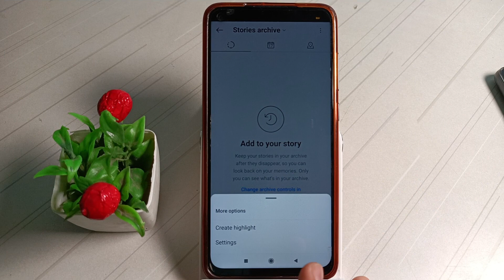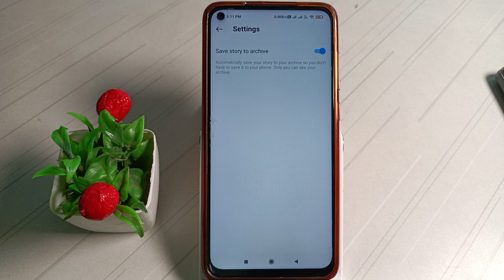how to autosave stories on Instagram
how to autosave stories on Instagram,how to autosave stories on instagram, auto save instagram story, autosave instagram stories, autosave stories on instagram, how to autosave instagram stories, automatically save instagram stories,